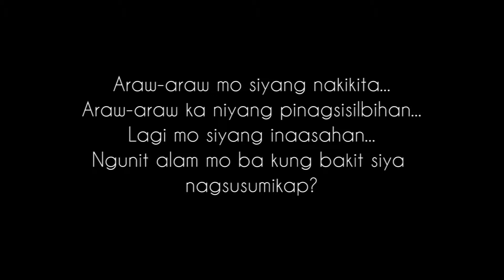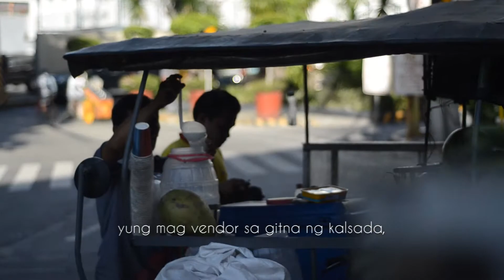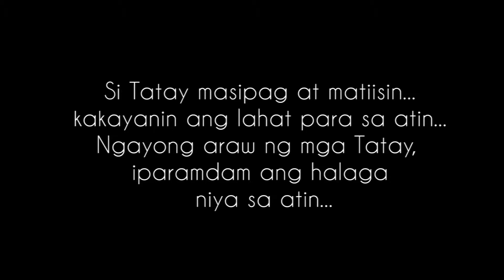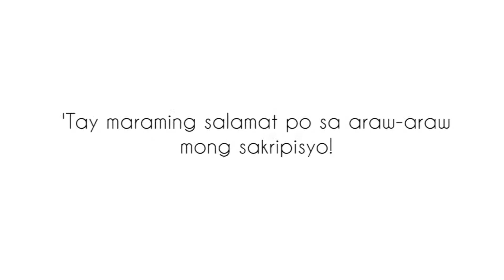Fathers' Day Video 2017 | Doña Maria® Premium Quality Rice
Hindi ka man lumilipad gaya ni superman,
wala ka mang kapa gaya ng kay batman,
para sa'min hindi mahihigitan ng kahit sino pa man
ang pagiging mabuti mong haligi ng iyong tahanan.
Nang dahil sa pagmamahal mo,
posible ang kahit ano.

Salamat Tatay!

Happy Father's Day po!

-Video by Doña Maria® Premium Quality Rice
-From SL Agritech Corporation